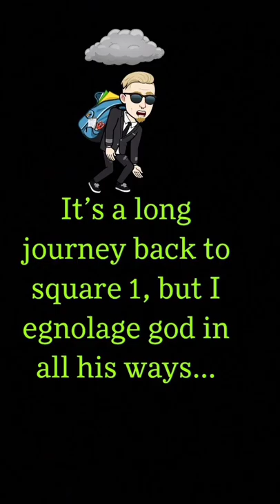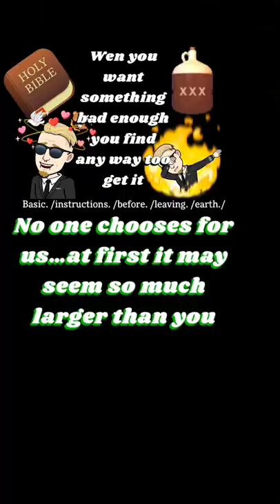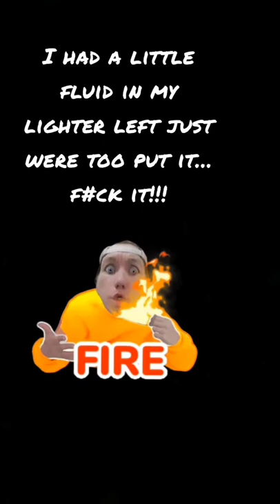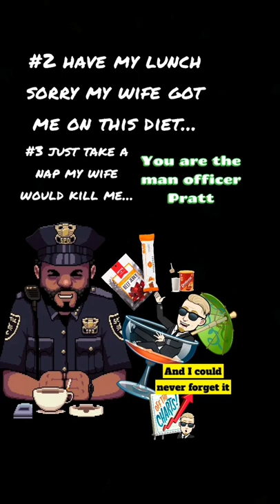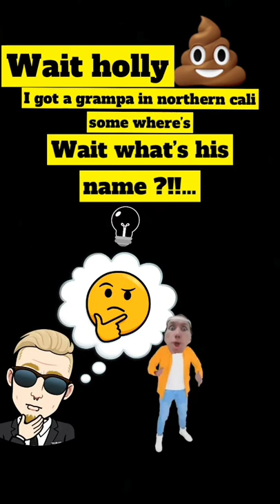The Path to Success: 9 Days and a Whole Lot More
never give up success is just as failure tries too take over God puts his ultimate warriors too the ultimate tests#VideoGuru bangla natak funny video 2022